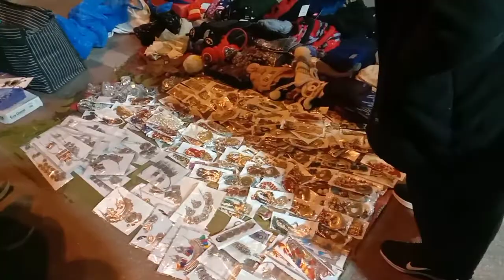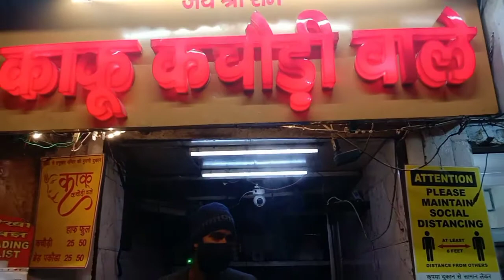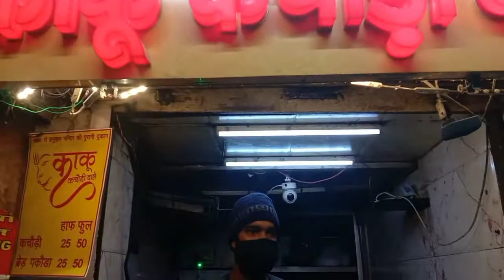My 2nd Vlog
Aaj bahut dino ke baad ghar se bahar ghoomne nikle Cannought Place

janpath Market